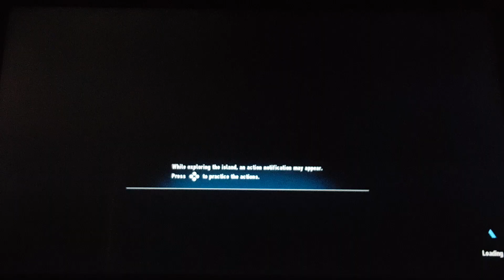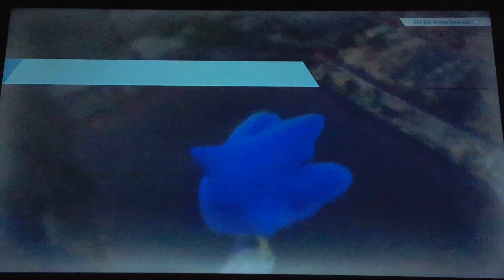Sonic Frontiers Gameplay Part 2